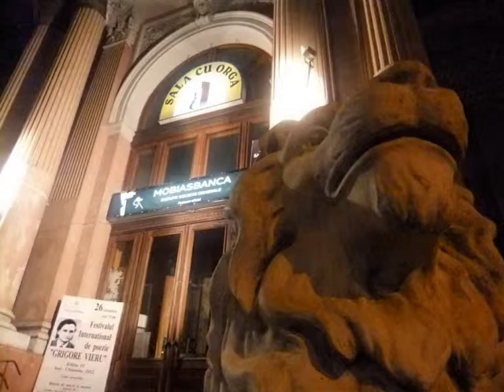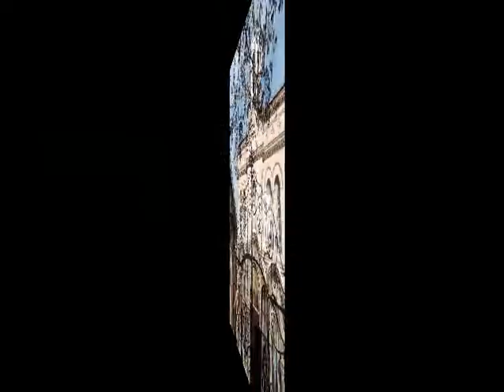CHISINAU Music.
Tre giorni nella capitale della repubblica di Moldova. Autunno, parchi con bellissimi colori, costruzioni sovietiche Hotel cari Ottimo cibo a buon prezzo.